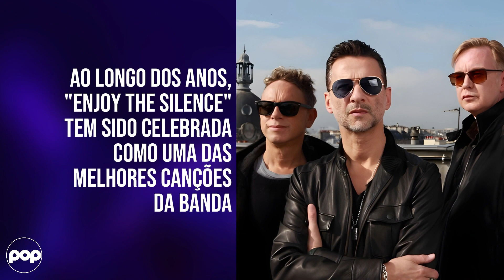Depeche Mode - Enjoy the Silence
"Enjoy the Silence" is an iconic song by the English band Depeche Mode, released in 1990 as the second single from the album "Violator". It was written by Martin Gore, the band's main songwriter, and has become one of Depeche Mode's biggest hits, as well as becoming an anthem for electronic music and the band as a whole.

The song begins with an atmospheric introduction, created through ethereal synthesizers and pads, which establish a somber, melancholic atmosphere. Then a pulsating electronic beat and a distorted guitar riff come in, which help build the energy of the song.

The characteristic voice of Dave Gahan, the lead singer of Depeche Mode, then enters with the first stanza, conveying a sense of vulnerability and melancholy. The lyrics address the idea of finding peace and happiness in solitude, rather than seeking the noise and turmoil of the outside world. The famous opening line "Words like violence, break the silence" captures the essence of the song's theme.

The catchy and memorable chorus is the highlight of the song, with the phrase "Enjoy the silence" repeated several times. The lyrics suggest that by finding a moment of stillness and inner silence, we can achieve a state of true peace and happiness.

The instrumentation of the song is a skillful blend of electronic and organic elements. Synthesizers, electronic drums and sequencers are combined with the electric guitar and bass, creating a unique and distinctive Depeche Mode sound.

The melody is catchy and melancholic, evoking a sense of nostalgia and introspection. The musical arrangements are rich and detailed, with layers of synthesizers, sound effects, and textures adding to the atmosphere of the music.